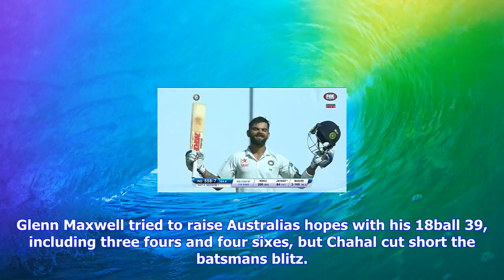Breaking News | Kohli's high praise for rising star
Kohli's high praise for rising star

Skipper Virat Kohli hailed Hardik Pandyas gamechanging performance Sunday after the allrounder power...